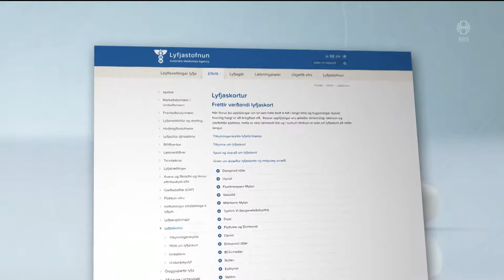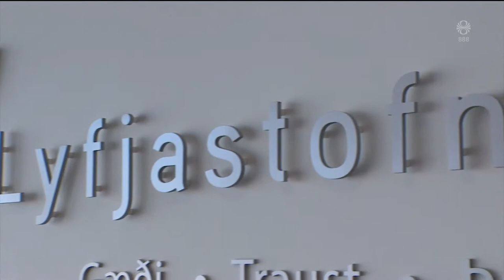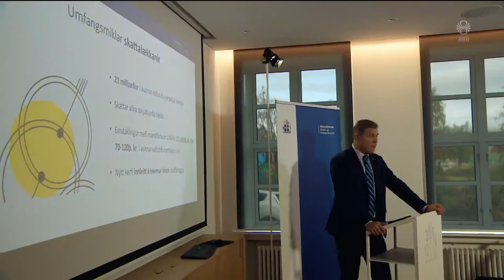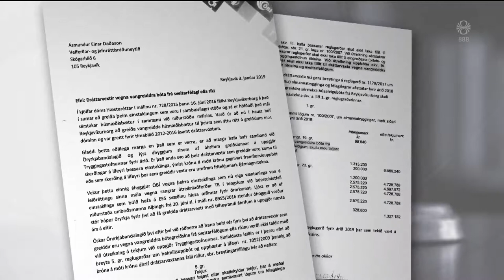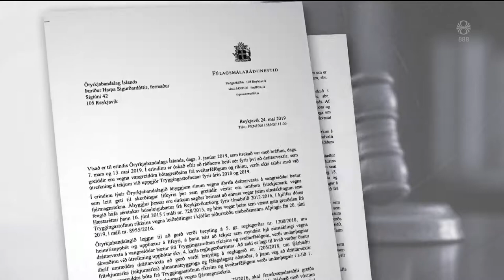Fréttir - 22. sep 2019